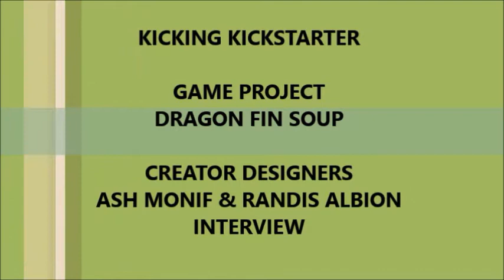Dragon Fin Soup Kicking Kickstarter Interview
Interview with the founders of the indie game company, Grimm Bros and their soon to be released flag ship title, Dragon Fin Soup.

This interview is about their start up venture, Grimm Bros game company and the Kickstarter campaign.